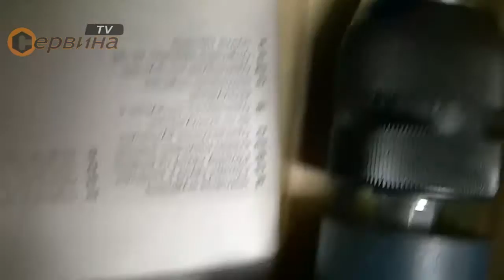Ударна бормашина Bosch GSB 1600 RE Profesional 0601218121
- Удобен превключвател за скоростта с фиксиращ бутон за продължителна работа
- Бързозатягащ патронник 13мм
- Ляв/Десен ход
- Мека ръкохватка за захващане
- Регулиране на оборотите
- Шпинделна шийка с ф43мм.

Параметри:
- Размери на патронника 1/2 x 20UNF
- Ограничител: 210мм
- Необходима мощност 701 W